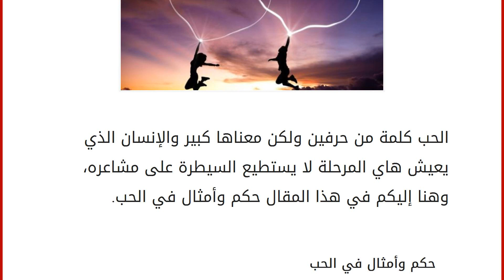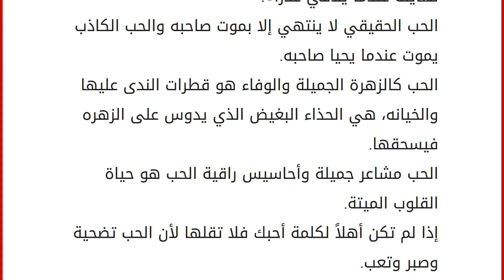حكم وأمثال في الحب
إقراألمقال كاملا :
الحب كلمة من حرفين ولكن معناها كبير والإنسان الذي يعيش هاي المرحلة لا يستطيع السيطرة على مشاعره، وهنا إليكم في هذا المقال حكم وأمثال في الحب. حكم وأمثال في الحب
الحب كلمة من نور خطتها يد من نور على صفحة من نور.
لا تفكر أنك تستطيع أن توجه الحب في مساره فالحب إن وجدك جديراً به هو الذي يوجه مسارك. هو الحب ذا يستهزئ بي.. ها قد جعلني سخرية.. وقادني حيث الأمال تعد عيوباً والأماني مذلة.
الحب كالموت يغير كل شيء. الحب لا يعطي إلا ذاته، ولا يأخذ إلا من ذاته وهو لا يملك ولا يملك فحسبه أنه الحب. الحب الذي تغسله العيون بدموعها يظل طاهرًا وجميلاً وخالدًا. تكلم هامساً عندما تتكلم عن الحب. الحب جحيم يطاق.. والحياة بدون حب نعيم لا يطاق. قد تنمو الصداقة لتصبح حباً، ولكن الحب لا يتراجع ليصبح صداقة. الحب تجربة حية لا يعانيها إلا من يعيشها. الحب سلطان ولذلك فهو فوق القانون. الحب كالحرب من السهل أن تشعلها.. من